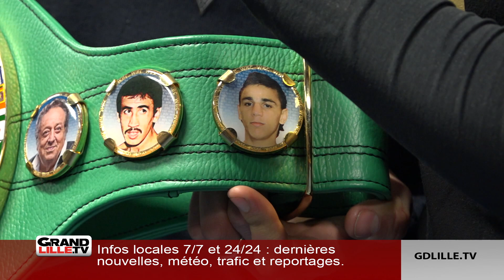Champion du monde de Boxe. Retour aux Racines pour Norbine Oubaali.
C’est dans son premier club, le Douai boxing club, que Nordine Oubaali a accepté les dédicaces lundi soir. La ceinture posée fièrement sur son bras, il pose, signe, remercie la foule venue accueillir l’homme du pays. De nouvelles sensations auxquelles le champion du monde, originaire de Drocourt, entre Lens et Douai, va devoir s’habituer. Il y a deux semaines, dans la mythique MGM Grand Garden Arena de Las Vegas, Nordine, 52 kg,1m63, enfilait les gants. Au terme d’un combat acharné, le boxeur de 32 ans arrivait à bout de Rau'shee Warren, l’Américain. Cette victoire lui rapporte le titre WBC des poids autour des hanches. Un rêve d’enfant qui se réalise.
Né d’une fratrie de 18 enfants dont 11 champions de boxe à échelle locale, régionale ou nationale, il ne réalise pas totalement encore sa victoire. Victoire qu’il dédie à son père, aujourd’hui décédé, qui a transmis la passion des gants à toute la famille. Au milieu de la foule, le boxeur, reste simple et modeste. Sa devise - « pour savoir où l’on va, il faut se rappeler d’où l’on vient » - montre bien son attachement à ses origines et à sa région. Avec cette foule, parfois oppressante, Nordine peut compter sur le profond soutien de son équipe et de sa famille. Son grand frère et entraîneur, Ali, le dirige derrière les fans. Dans la salle d’entraînement, son premier coach l’accueille à bras ouverts, le sourire aux lèvres. Très fier de son poulain, Robert Pantigny raconte : « Il a démarré par la boxe éducative pour se retrouver à Las Vegas... C’est un exemple pour nous. » Pour Nordine, le plus important est de transmettre les valeurs de la boxe aux plus jeunes et leur dire : « Aucun rêve n’est fou. Tout est possible. Il faut juste se donner les moyens. » Et de la persévérance, il en a fallu pour en arriver là. Jeune, il a vécu des années difficiles. Durant sa carrière, il a dû se relever de ses échecs aux Jeux Olympiques de Pékin et de Londres. Aujourd’hui, à force de travail, il vit son propre rêve américain.